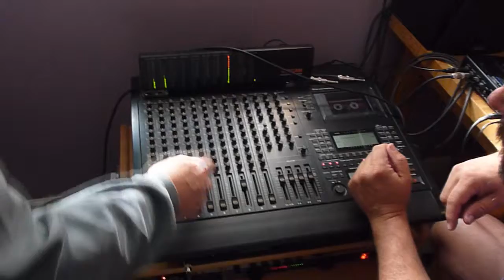Ross Virmar Studio session 05 Mar 2 10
Down in the basement, shunned by the wife and corporate machine, we toiled in the subterranean dank with the curtains drawn while smoking cigars and pontificating.  The bleating whoopee cushion formed by the two lips hiding my gnashing teeth spewed Montezuma’s revenge in the form of irreducible 1s and 0’s.  Oh, don’t conjure the quantum world with negated form and infinite space, just turn on the fucking drum machine and tune your guitar.  And, you, whoopee, can you sing in tune and come in on time?

Not that you would want to spend the time to discover it, there is some good stuff in here.

Mors desideratum.